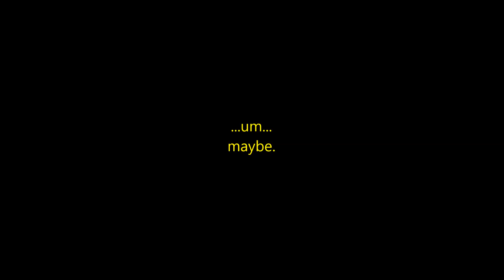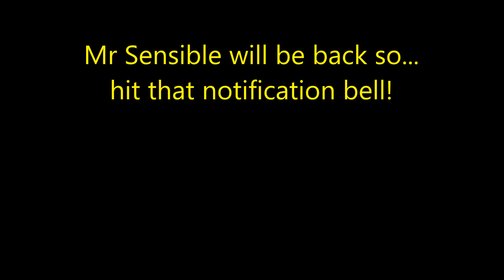Flat earth confirmed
Mr Truth is going to show cast iron CONFIRMATION that the earth is flat! Will the globe heads admit defeat? Will YouTube melt with excitement? Will I be able to cope if I run short of cheese?  Who cares.

Stay Sensible!